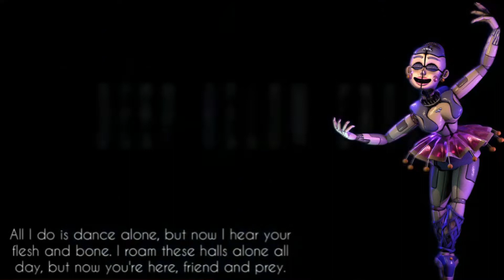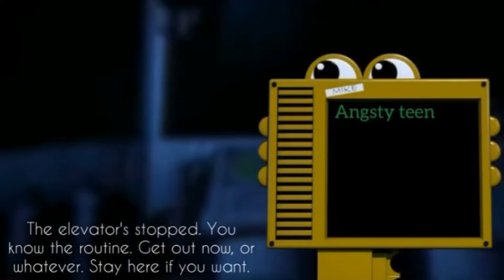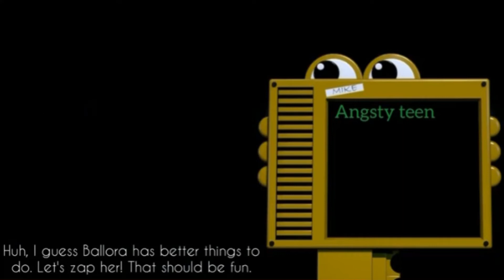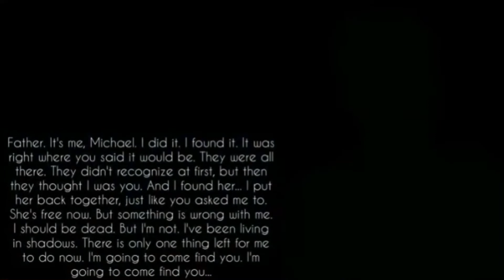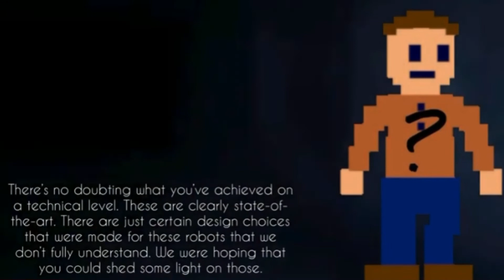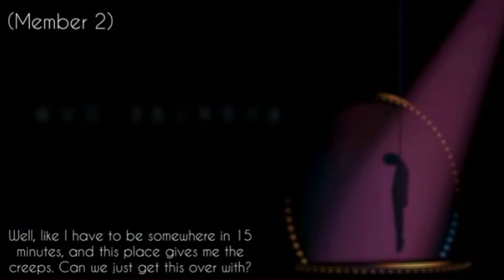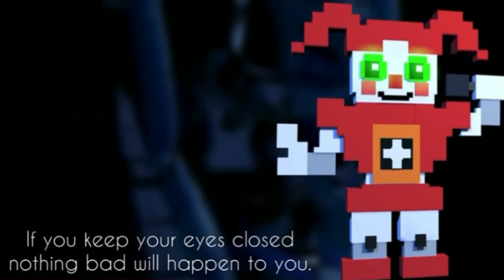Fnaf sl all characters voice lines